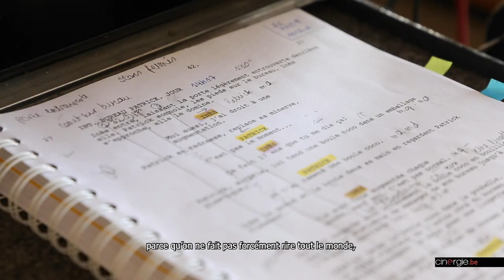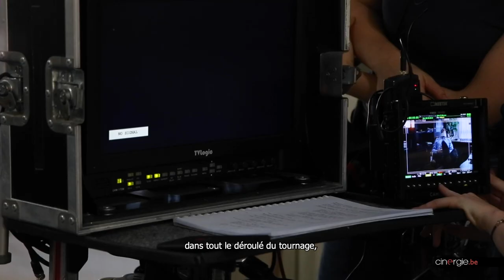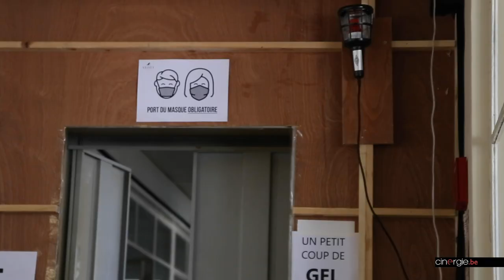Sur le tournage du film "L'Employée du mois"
Celles qui travaillent
Révélée grâce à son rôle de psychologue dans La Trêve, Jasmina Douieb boucle en ce moment le tournage de L'Employée du Mois, film dans lequel la comédienne campe son premier rôle en fiction. Il s'agit d'une future comédie "noire et trash", tournée sous-forme de huis-clos.

Premier long-métrage de Véronique Jadin, connue jusque-là comme réalisatrice de courts-métrages, ce film a été l'un des quatre premiers sélectionnés par le "Fonds à conditions légères", créé par le Centre du Cinéma, il y a deux ans. Petite prise de température sur le plateau.